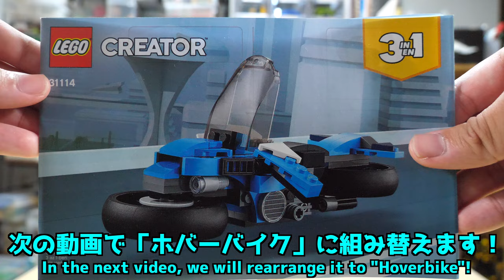【クラシックバイク！】レゴクリエイター スーパーバイク オートバイ編 [2/3] Lego Creator Super Bike Motorcycle Edition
バイクって奥深いものですよね〜